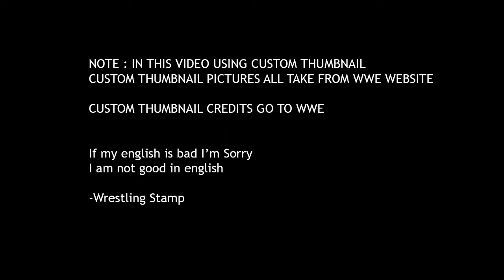WWE NXT UK 16 Jan 2020 Results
NXT UK results, Jan. 16, 2020: “Bomber” Dave Mastiff debunks “The Wrestling Genius” Kassius Ohno

In the wake of NXT UK TakeOver: Blackpool II, the action continued in the historic Empress Ballroom, as Dave Mastiff conquered Kassius Ohno, and Joseph Conners overcame A-Kid.

Support the WWE